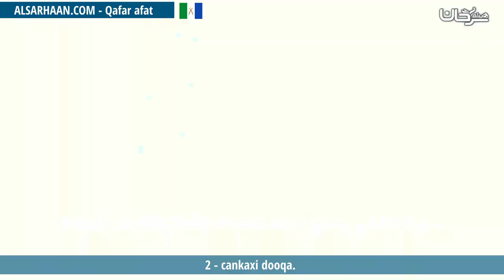2 cankaxi dooqa